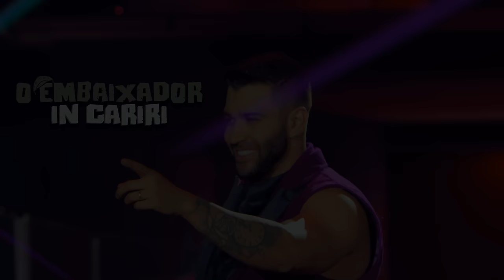Gusttavo Lima - Perrengue - DVD O Embaixador In Cariri (Ao Vivo)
Essa música faz parte do novo álbum do Gusttavo Lima, O Embaixador In Cariri, gravado em Crato/CE.

Produção: Gusttavo Lima e Newton Fonseca
Mixagem e Masterização: Rafael Vargas
Direção: Anselmo Troncoso
Compositores: Junior Gomes / Daniel Caon / De Angelo / Breno Casagrande
Gravadora: Sony Music

PERRENGUE

E não foi só uma vez não
Que eu tentei reconciliação
Eu bati demais na mesma tecla
Eu querendo paz e você guerra

Até onde eu sei relacionamento é a dois
Meu nome na sua agenda era atender depois
Terminei, fiquei mal
Eu tô triste
Mas quando um não quer dois não existe

E que eu vou sentir falta, eu vou
Eu vou beber lembrando, eu vou
Cê vai passar o perrengue que meu coração sofreu
Quando perceber que me perdeu

Tudo que vai volta menos eu